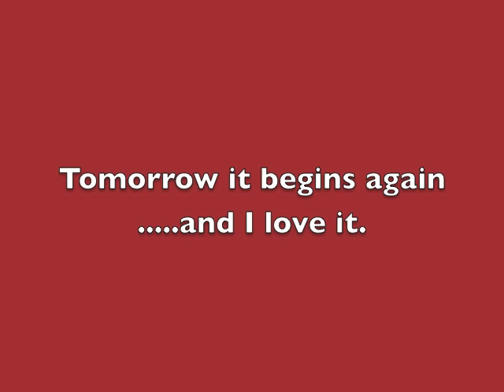Car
Bailey doesnt exactly like riding in the car, not even a nice one.